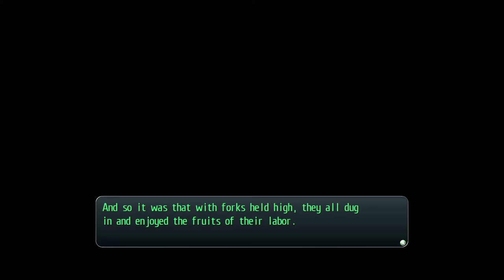TLoH Trails of Cold Steel - 71 Ch5 #15 (8.29) Meet Duke Cayenne; Quest A Golden Catch & Hidden Quest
The Legend of Heroes: Trails of Cold Steel 1 - 71 Ch 5 #15 (8.29) Meet Duke Cayenne; Quests A Golden Catch & Hidden Quest

Optional Quest A Golden Catch (Annabelle)
Hidden Quest Charm of the Eisenritter
Fish Gold salmon, Swordtail, Carp @ Ebel highway

2013/2017 Nihon Falcom